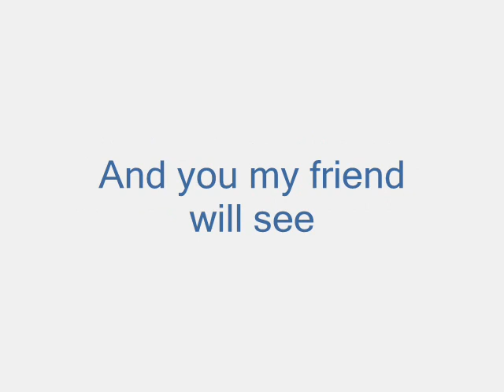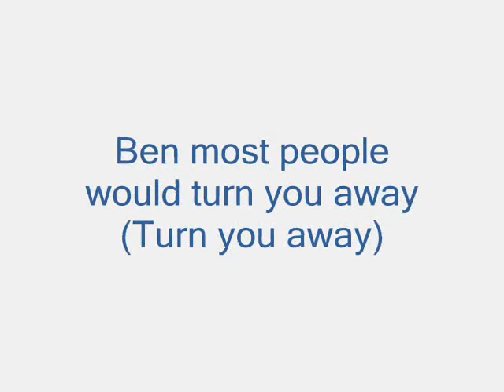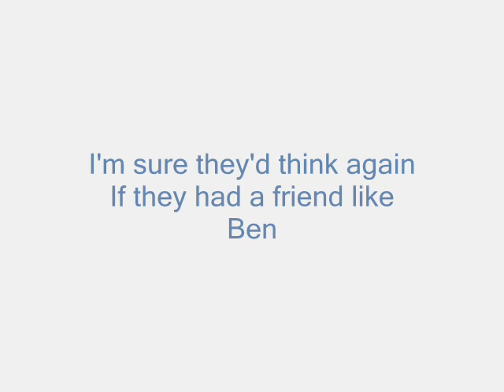Ben - Kurt, Rachel & Finn [Lyrics]